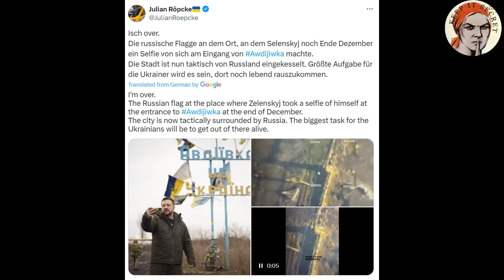Ukrainian Command Announces Retreat from Avdiivka, Leaving Wounded and Defenses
This Episode focus on the situation at Avdiivka, and the story of one Ukrainian Soldier and how he survived the retreat of troops from Ukrainian Fortified Areas